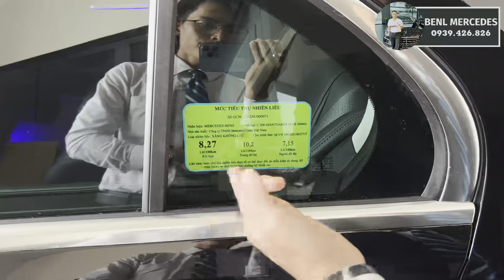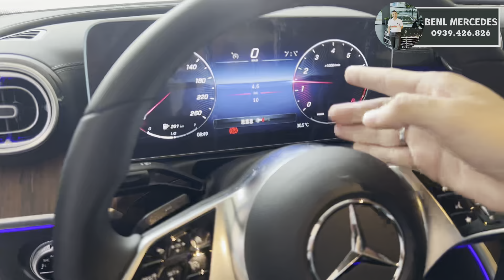Cần Thơ Mercedes C200 Avantgarde Plus V1 Tặng Bảo Hiểm Kèm Phiếu Bảo Dưỡng Miễn Phí | 0939 426 826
Mercedes C200 Avantgarde plus 2023 lô mới V1 với nhiều sự thay đổi đáng giá về mâm xe và hệ thống lọc không khí Energizing Air Control hứa hẹn sẽ tiếp tục là lựa chọn số 1 dành cho Quý khách hàng lần đầu sử dụng xe sang.
Giá bán : 1 tỷ 914
Ưu đãi : Bảo hiểm thân vỏ 1 năm và Bảo dưỡng một năm miễn phí
Nếu thấy video này hay các bạn đừng ngần ngại bấm LIKE và SUBSCRIBE kênh Youtube của mình để không bỏ lỡ bất kì video nào nhé, cám ơn các bạn rất nhiều !